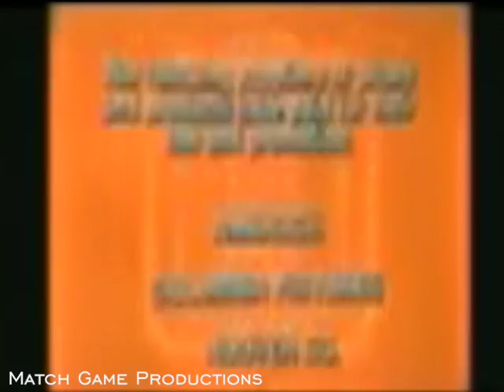Match Game 76 (Episode 855) (Brianne Leary as Contestant: Part 4)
This is the fourth of 4 special episodes featuring contestant, Brianne Leary. Brianne would go to become an actress most famous for her role on CHiPS. Brianne would appear as a celebrity panelist in 1979 on Match Game.

George Kennedy, Brett Somers, Charles Nelson Reilly, Loretta Swit, Richard Dawson, and Betty White